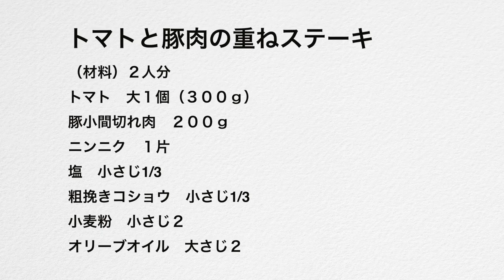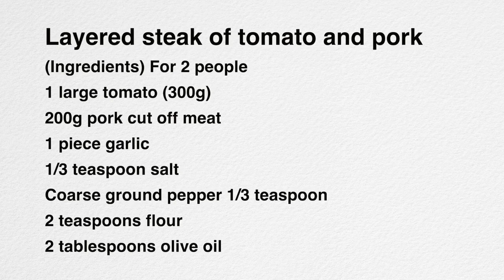（料理研究家のおすすめ）豚こま肉とトマトの重ねステーキ！ヘルシーで美味しいメインデッシュの作り方（Subtitle)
今日は、トマトと豚小間切れ肉を使って、ヘルシーで豪華なメインデッシュを作ります。
焼いたトマトはとっても柔らかくとろけるようになっていますので、くずすとソースのように絡みます。
味付けは塩コショウだけですが、トマトと豚肉の旨味がバランス良く、さっぱりしてとても美味しいです。
とても簡単に作れますので、ぜひお試しくださいね。

トマトと豚肉の重ねステーキ
（材料）２人分
トマト　大１個(３００ｇ）
豚小間切れ肉　２００ｇ
粗挽きコショウ　小さじ1/3

Today, I'm going to make a healthy and luxurious main dish using tomato and pork booth meat.The baked tomatoes are very soft and melt, so when you break them, they get entangled like a sauce.The only seasoning is salt and pepper, but the tomato and pork flavors are well-balanced and refreshing and very delicious.It's very easy to make, so please give it a try.

Layered steak of tomato and pork
(Ingredients) For 2 people
1 large tomato (300g)
200g pork cut off meat
1 piece garlic
1/3 teaspoon salt
Coarse ground pepper 1/3 teaspoon
2 teaspoons flour
2 tablespoons olive oil